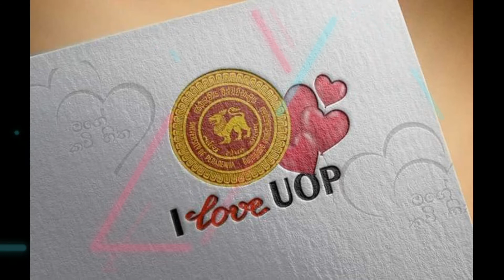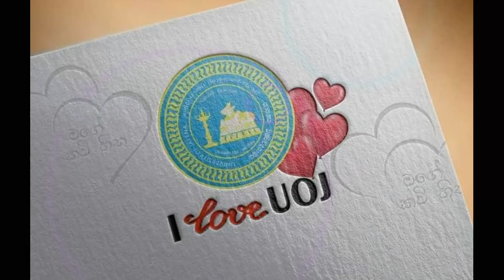srilankan 🇱🇰 all universities logos .| chamiya production .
srilankan all universities logo 🤟😎